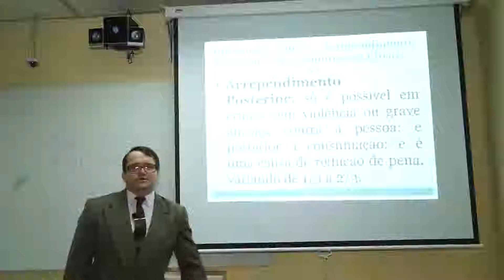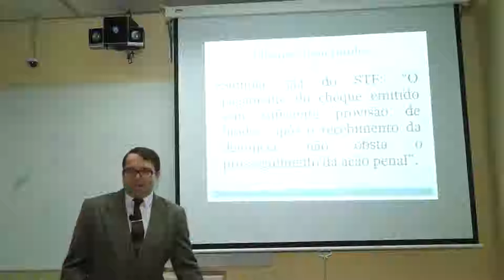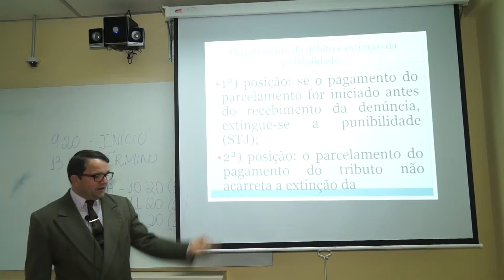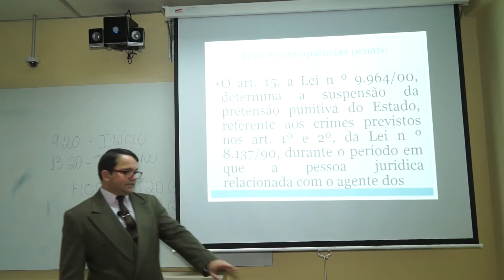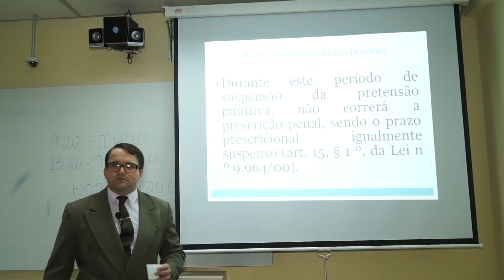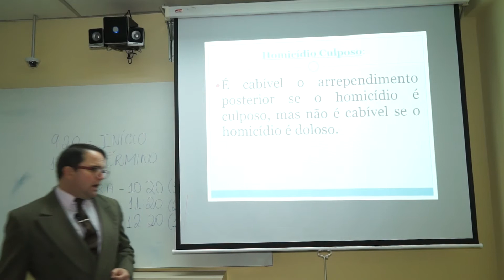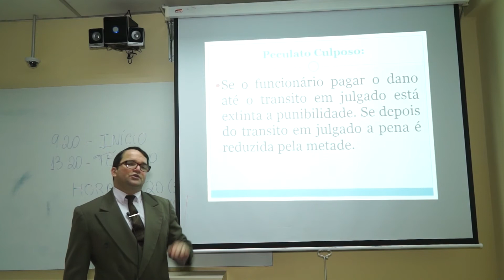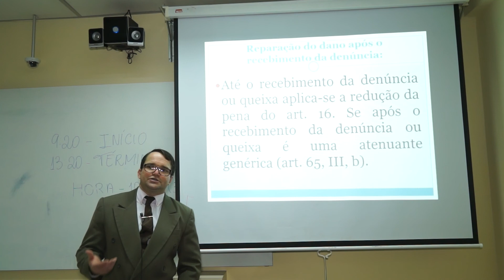08 Consumação e tentativa 3 1